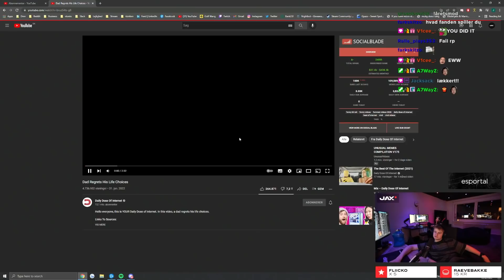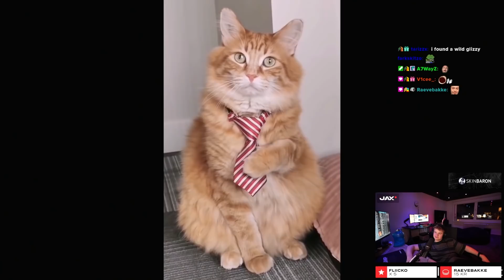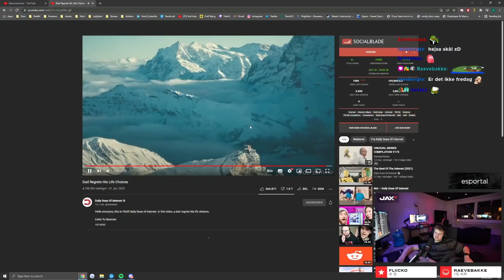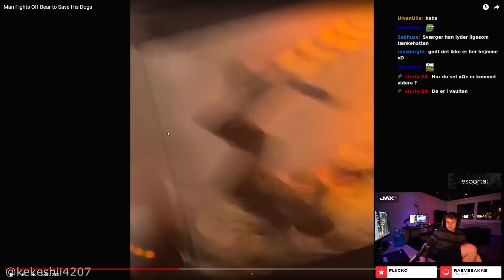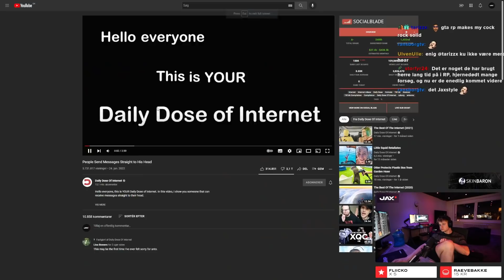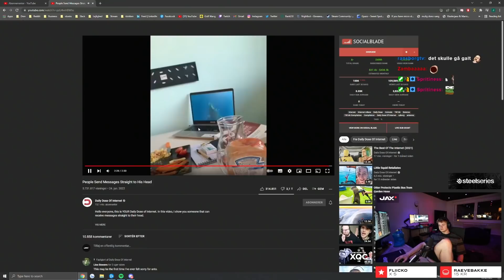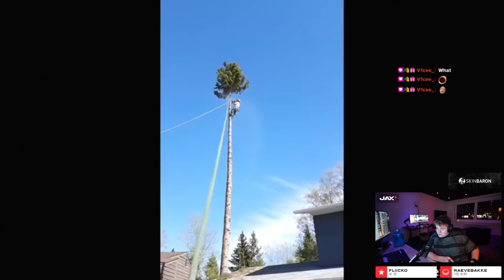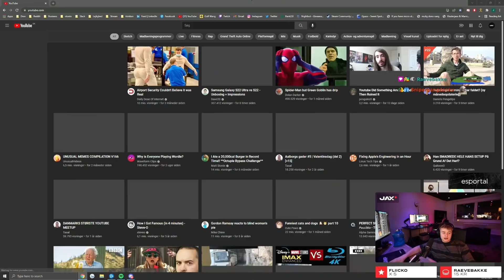Jaxstyle Reagerer På: VILDESTE TRICKS! (Daily Dose)